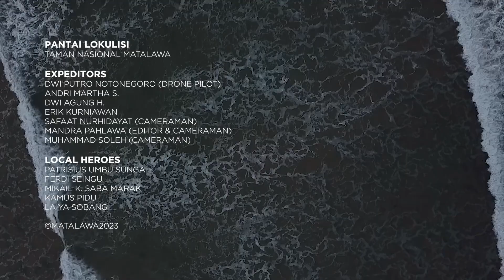EXPLORE LOKULISI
Pantai Lokulisi atau biasa diberi julukan "taman eden" ini berada di dalam kawasan Taman Nasional Matalawa lho. Belum banyak yang tau pantai ini karena lokasinya jauh berada di dalam hutan dengan aksesibilitas yang minim. Pantai ini merupakan satu diantara lima pantai andalan kabupaten Sumba Tengah yang disebut sebagai Pantai Lima Bidadari (Tangairi, Lokulisi, Aili, Konda, dan Maloba).

Pantai dengan hamparan pasir putih dan batuan yang masih sangat alami ini juga menjadi spot favorit bagi kalangan pemancing di Sumba Tengah dan Sumba Barat. Pantai ini dapat diakses melalui jalur laut menggunakan perahu (dari Aili, Maloba, maupun Tangairi). Jalur darat dapat ditempuh dengan berjalan kaki dari Blok Hutan Tanamodu atau Blok Hutan Maloba.